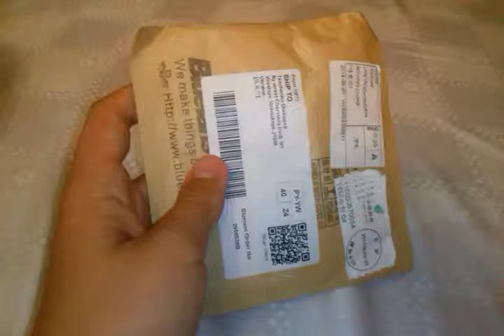[Посылка с Китая #8] Присоска для телефона (Вантуз)